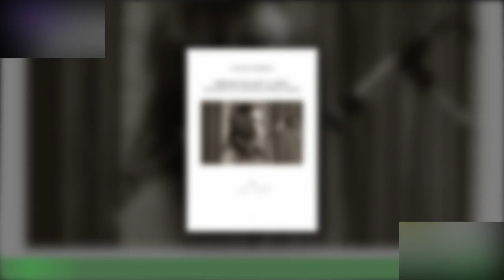Isola dei Famosi, retroscena: un cantante non ben visto perchè emana cattivo odore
A poche settimane dall'inizio dell'Isola dei Famosi, il settimanale Nuovo Tv ha lanciato un presunto retroscena su un concorrente: pare che un noto cantante di origini campane abbia infatti superato il provino senza però essere ben visto dagli altri naufraghi. Il motivo? Avrebbe una sudorazione eccessiva, emanerebbe dunque un pessimo odore.In passato, tale artista sarebbe stato scartato anche da un altro programma per lo stesso motivo.